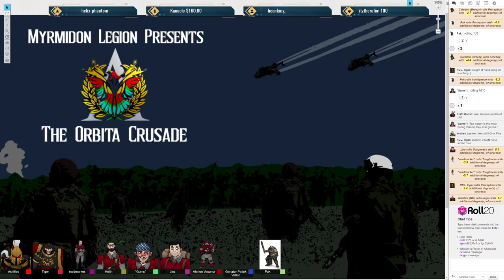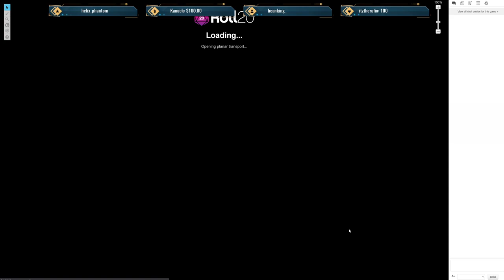The Orbita Crusade Episode 62 All Among the Wasteland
The Squad commences their investigation, shenanigans are had and breakfast is eaten.